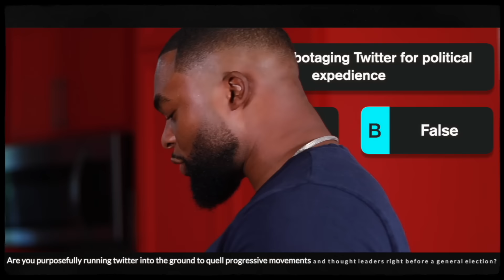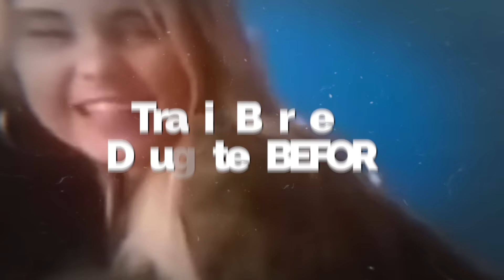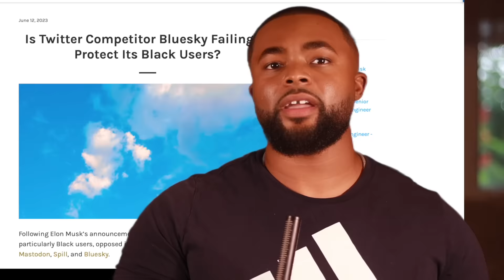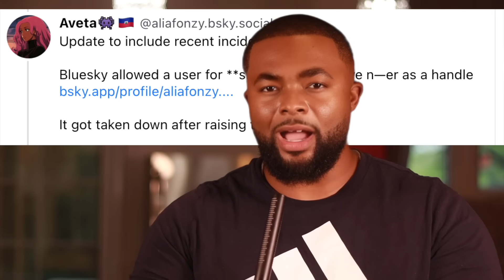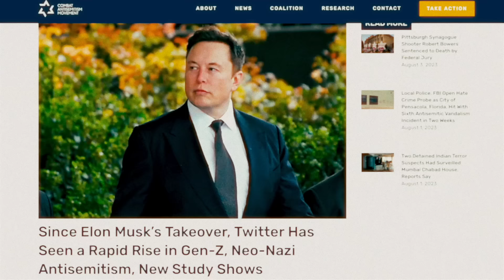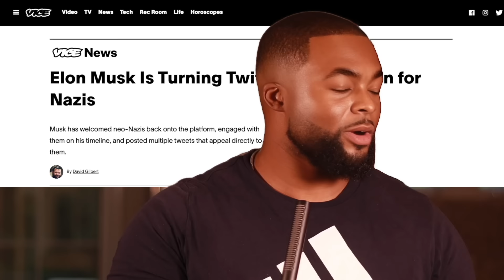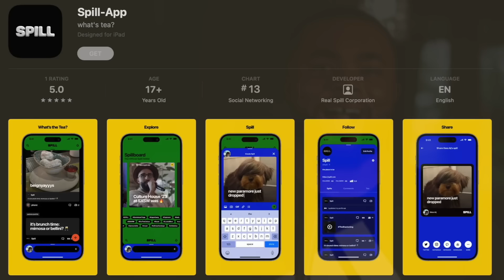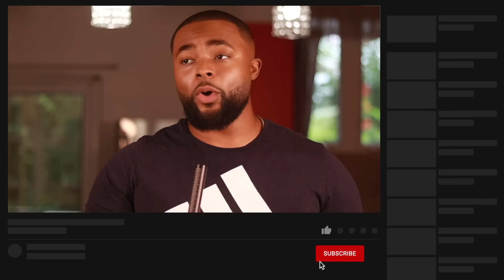Why I Left Twitter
0:00 Platform or Plantation
3:30 Everybody wanna be a 🥷
8:54 X GON GIVE IT TO YUH
12:00 sun is shinin’ in the sky, there ain’t a cloud… oh wait
24:50 Hanging on by a thread
27:00 Spill the Tea
32:00 New Massa, who dis?

Big up to my collaborators @FDSignifire @lilbilliam @olurinatti & @ThinkpieceTribe
Big thanks to my co-writers @Andrewism & Allaya Hagigal

Co-Edited by @thats4thebirds